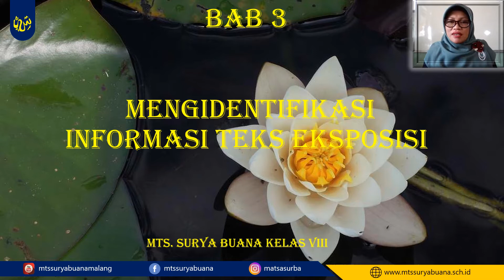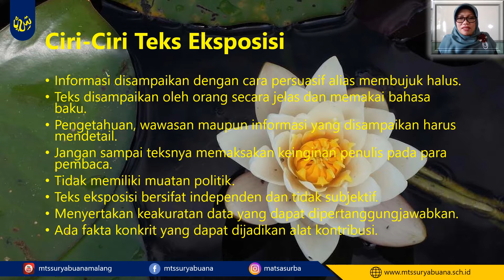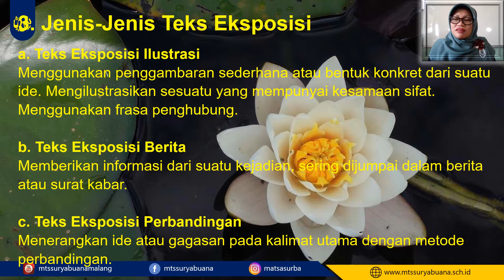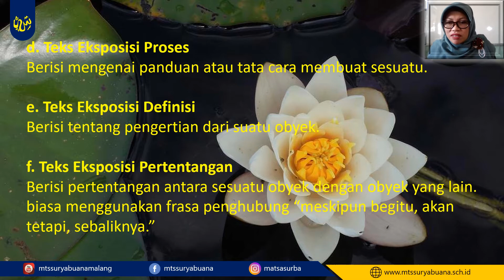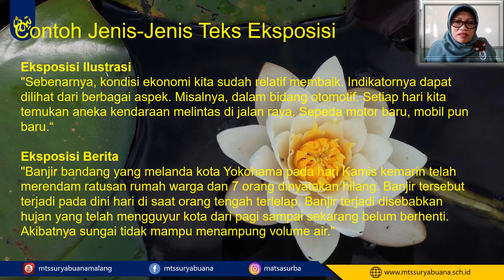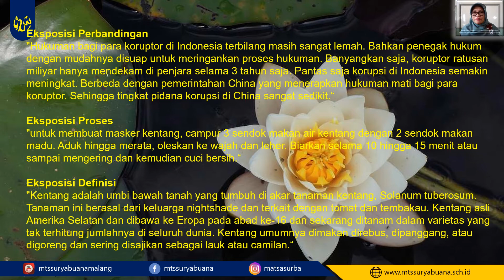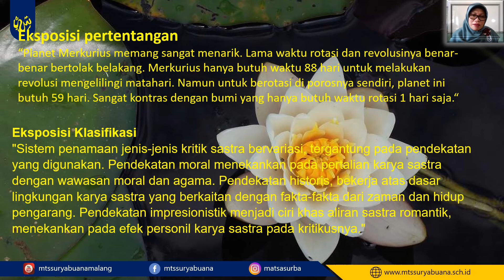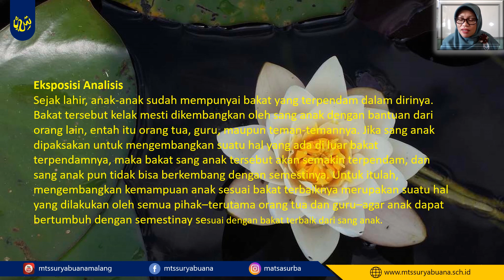Bahasa Indonesia Kelas 8 - Mengidentifikasi Teks Eksposisi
Video Pembelajaran
Bahasa Indonesia
Kelas 8
Mengidentifikasi Teks Eksposisi